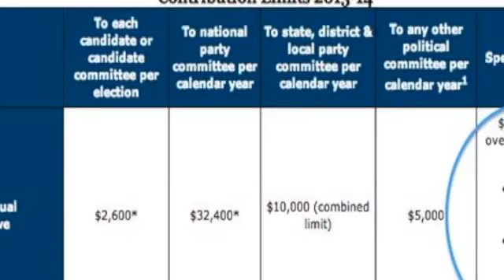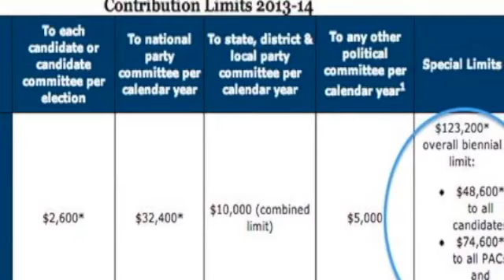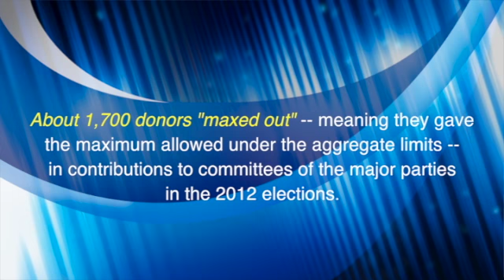CLC Senior Counsel Tara Malloy on McCutcheon v FEC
This video features CLC Senior Counsel Tara Malloy talking about McCutcheon v FEC.  Malloy drafted CLC's brief to the Supreme Court in the case.